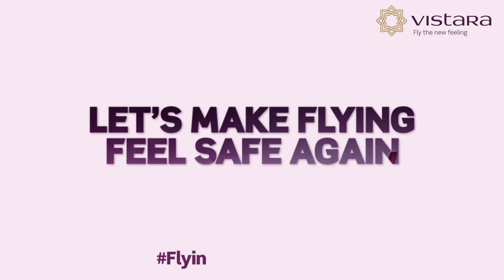Follow Social Distancing at the Baggage Carousel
As you come to the end of your journey, remember to maintain distance at the baggage carousel. Thank you for helping ensure FlyingFeelsSafeAgain.

45m